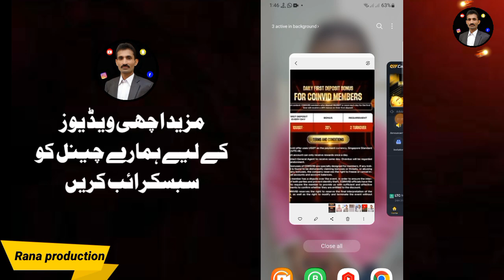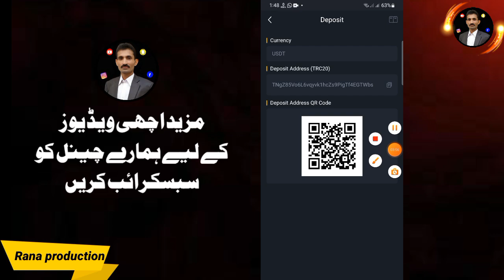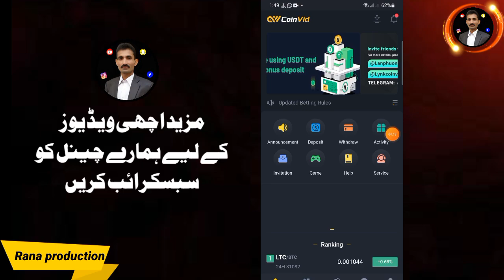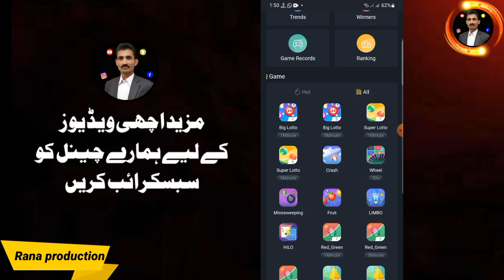Coinvid New Big Offer Complete Details | Earn 100$ Free From CoinVid | 100% Real Online Earning App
Invitation code: 3XL332

For Bonus Please Contact This Telegram Account 👇👇👇👇👇👇👇👇👇👇👇👇👇👇👇👇👇
Contact with the admin on telegram

24/24 hours
3no main 🚦 signals same milta hain ,

______________Follow me ________________

Topics
• Play games earn money
• Real Game Earning app